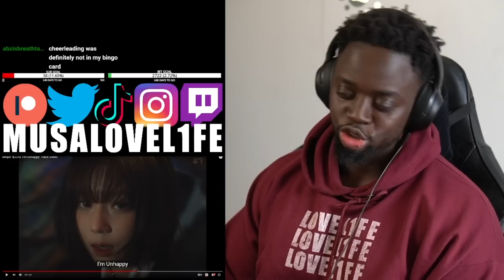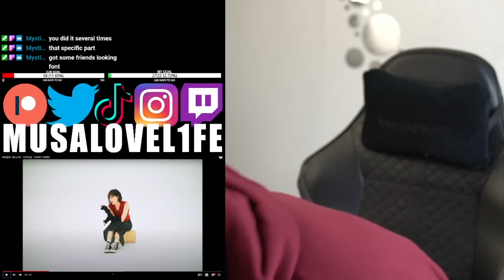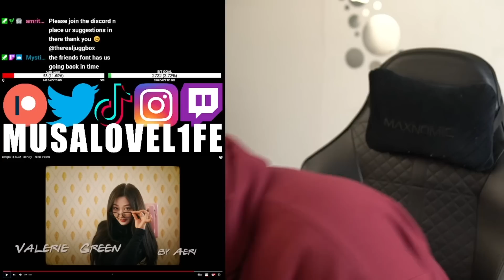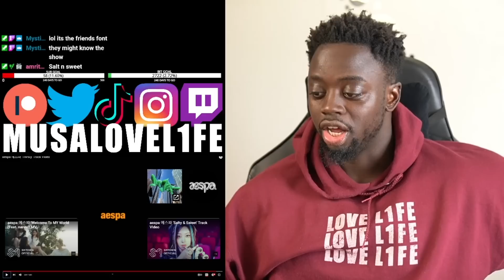aespa - I'm Unhappy , Salty & Sweet, Thirsty (Track Videos) | REACTION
Musa Drammeh
Postboks 851
Brøndby 2605
Danmark
Original Video:
LOVE L1FE ❤️🌍